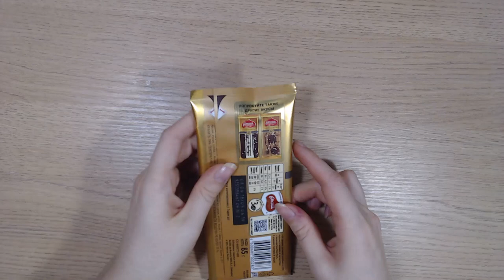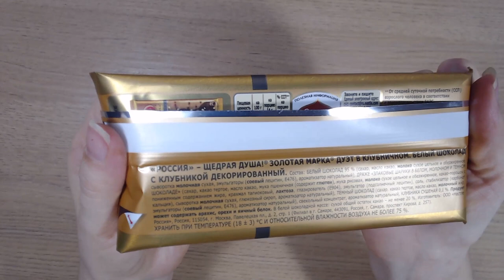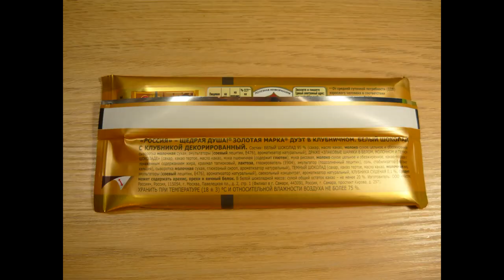ВИДЕО ОБЗОР ПРОДУКТОВ Россия щедрая душа золотая марка шоколад "Дуэт в клубничном"